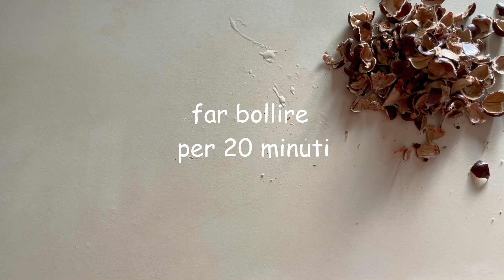biscotti alle castagne